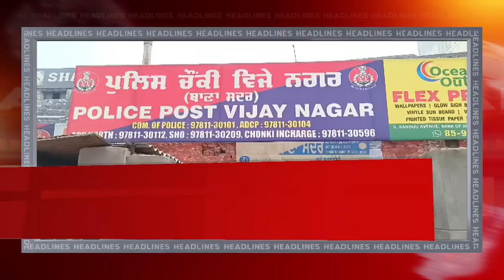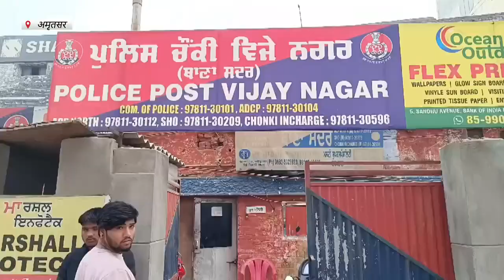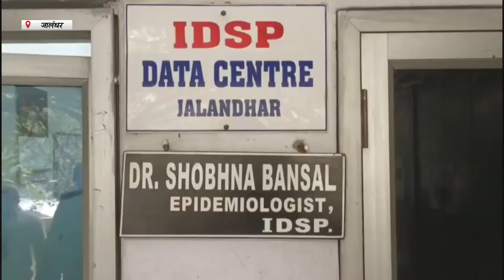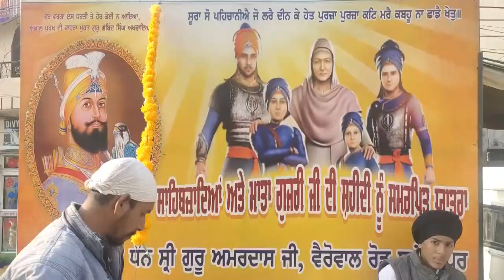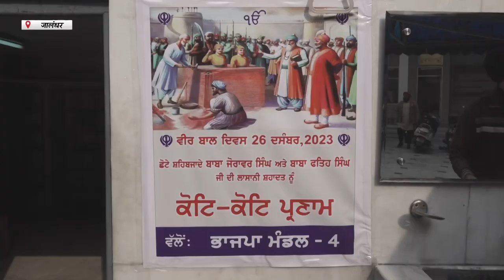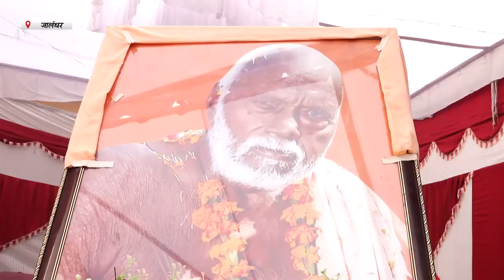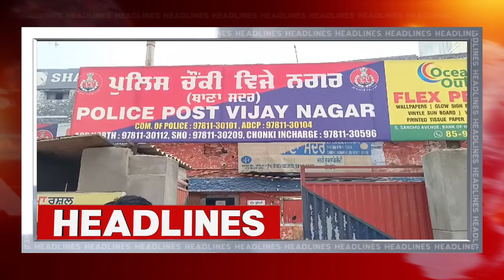Hulchul Prime Bulletin | 26 Dec 2023 | Hulchul Tv